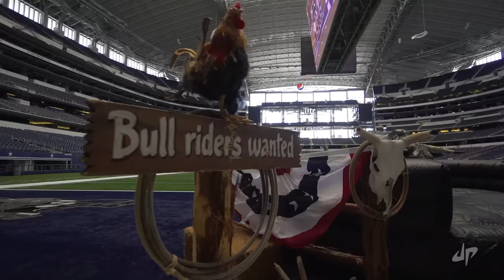DP vs NFL Battle | Dude Perfect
NFL players are good at football.

Play our FREE new iPhone game!!

In between videos we hang out with you guys on Instagram, Vine, Twitter, and Facebook so pick your favorite one and hang with us there too!

Comment “You can definitely put a chameleon in a box!"